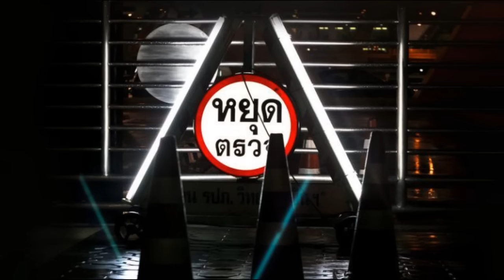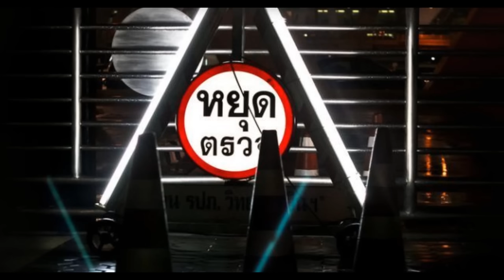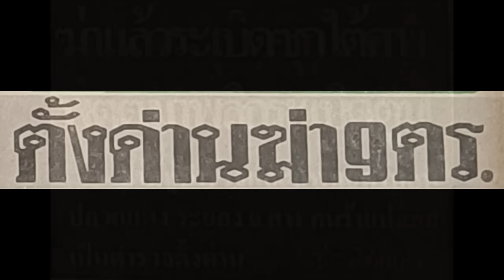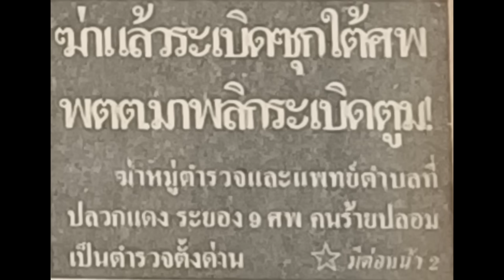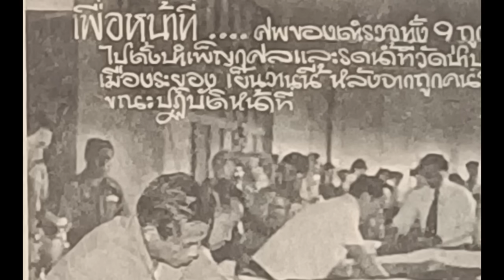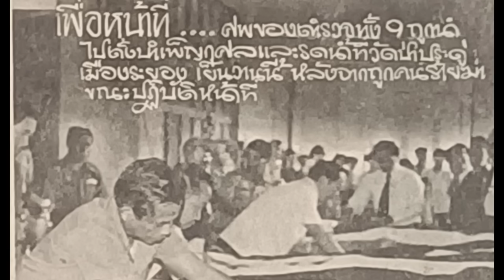ตำนานคดีดัง(2524) คืนสยองระยองโหด ตำรวจปลอมตั้งด่านฆ่าตำรวจจริง